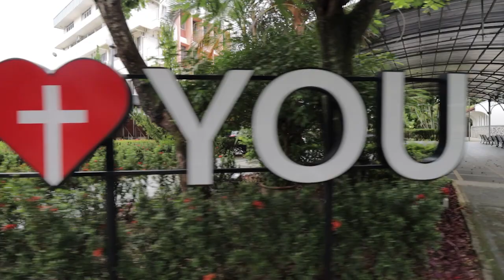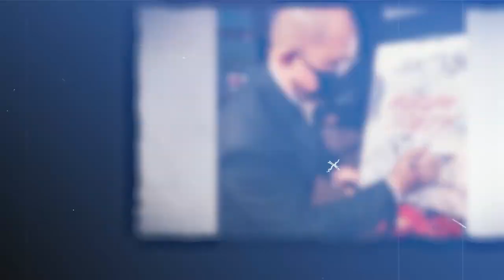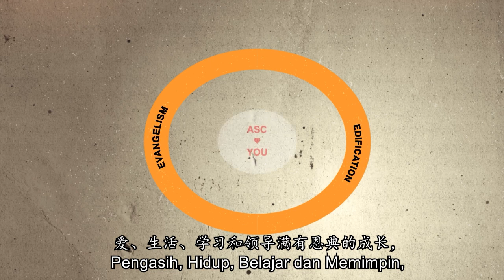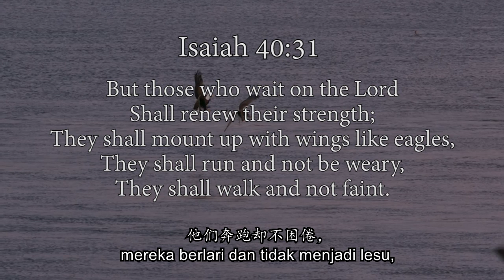All Saints' Cathedral